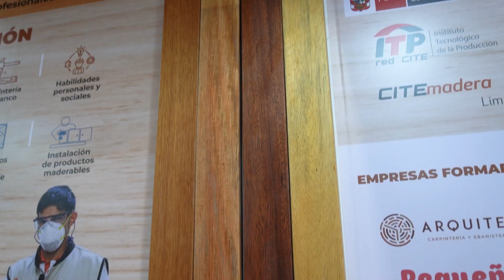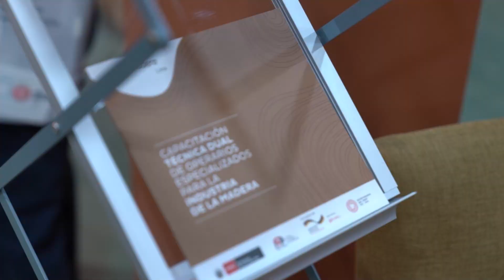CITEmadera Lima en Expodeco 2023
🪑👷‍♂️ El CITEmadera Lima tiene una participación estratégica en la Expodeco 2023 promoviendo el proyecto de Cooperación Triangular "Fortalecimiento del ecosistema y transferencia de conocimientos a los actores de la Formación Dual en la industria de la madera y el mueble".
🤔 ¿En qué consiste y qué beneficios traerá a la industria? Conoce más detalles en este video.